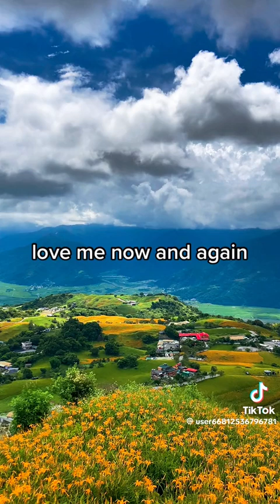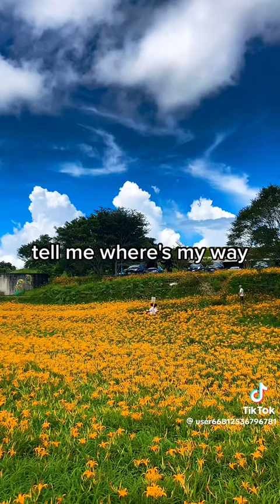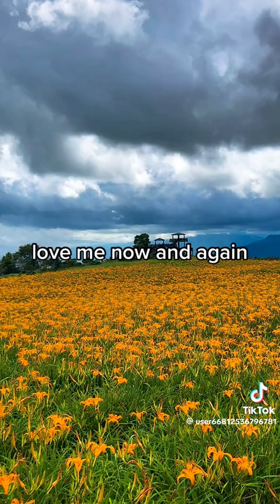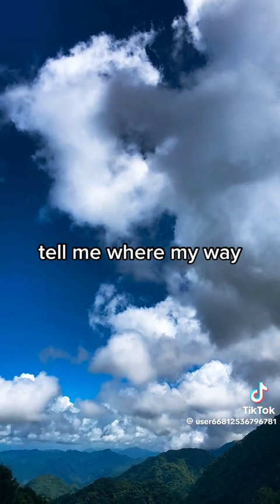28 August 2024